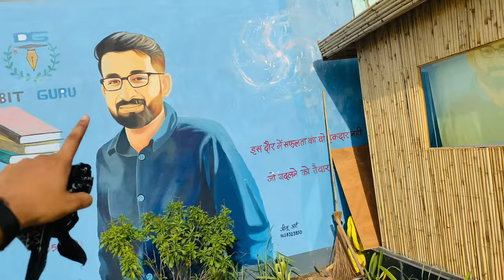Dreamland Pool s Cafe Now in Jhansi😍 || Cheapest Pool 😁 || Vacations 🥳 || AK VlogS || AK Vlogger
Hlw friend
Please apne bhai ko thoda support kro
Abhi humari starting hai toh age koi glti hoti hai toh please ignore krna or Hme aap suggestion bhi de sakte hai ki Apko kaise vlog chaiye h humare vlog me kya glti hai
Ap Hme comments krke y insta pr msg krke Bta sakte hai
Niche diye gye links humare Instagram I’d hai 💝